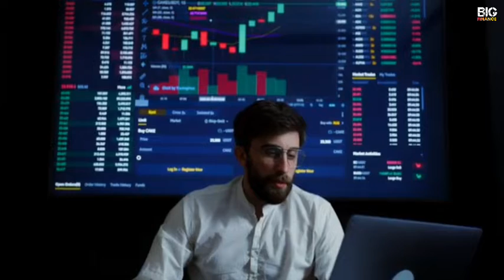t shirt printing business idea 2022 | tshirt business idea 2022 | t shirt manufacturing business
t shirt printing business ideas 2022
t shirt manufacturing business ideas 2022
t shirt business ideas 2022
fulll time jobs 2022
part time jobs 2022
investment
best online business ideas 2022